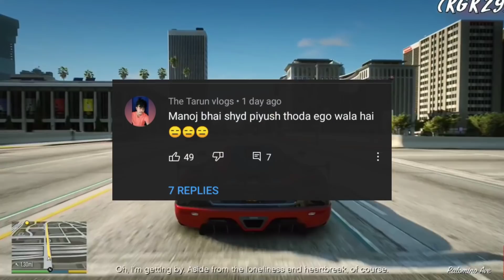Bhuvan Bam React to Harsh Beniwal 😱, Piyush Joshi Get Hate 😡, BB Ki Vines Huge Achievement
My Instagram ID_ nayanjyoti_0001

short video
piyush joshi
fukra insaan
bhuvan bam
bb ki vines
harsh beniwal
ashish chanchlani
manoj dey
sourav joshi vlogs
diss track
web series
get hate
react
thara bhai joginder
huge records